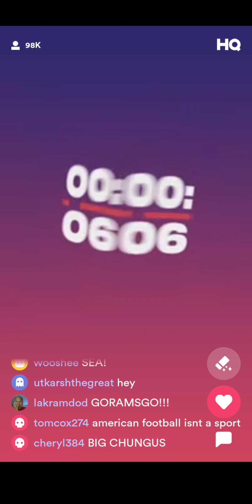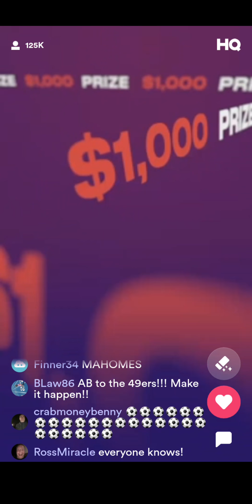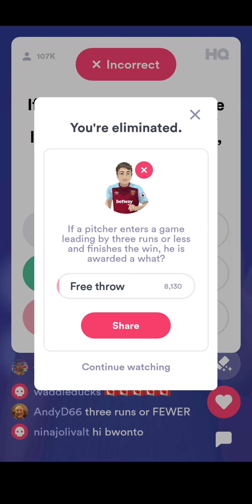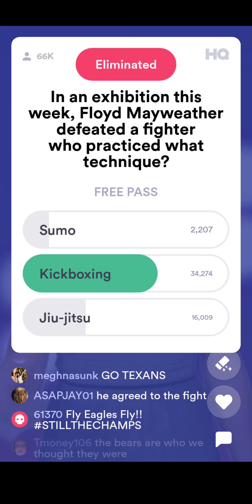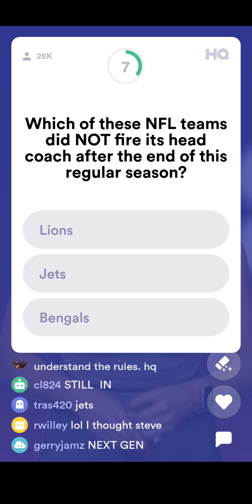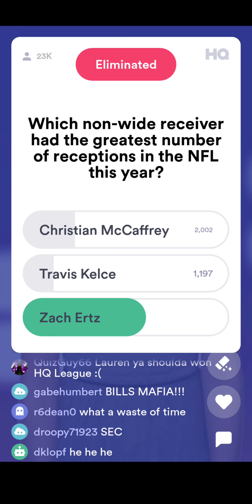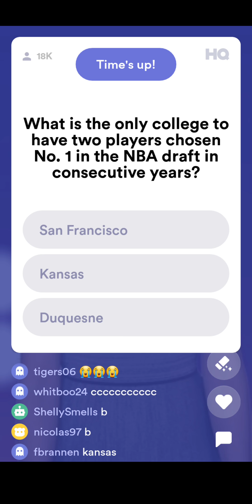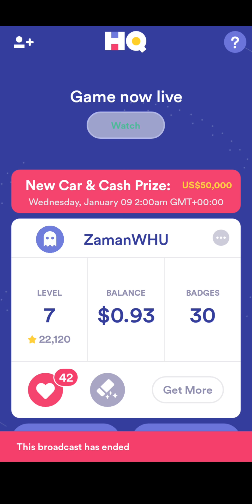SAVAGE Q12 ON HQ SPORTS!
This show was live in the evening on 02/01 and the host was Lauren Gambino.